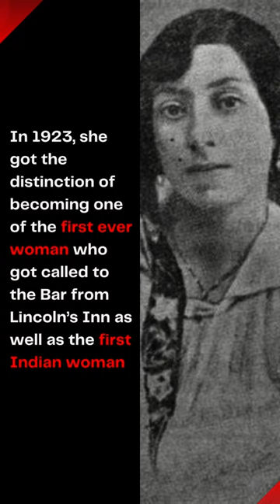Mithan Jamshed Lam - Woman Trailblazer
She led from the front with grace, intelligence, and determination. In the world of rules, Mithan Jamshed Lam wrote her own script.